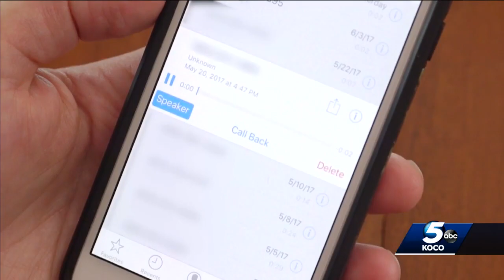Oklahoma lawmakers discuss putting an end to unwanted robocalls